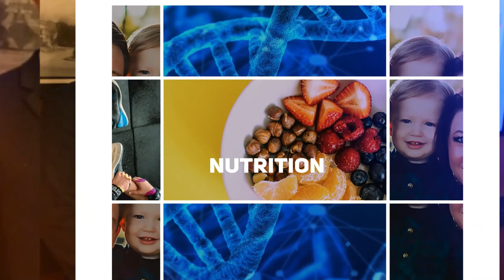Immune System Support! w/ Dr Victor Carsrud MD (MSR), Phd, DC. Vitamin C, Vitamin D, Zinc and more!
In this video with Dr. Victor Carsrud MD (MSR), Phd, DC we go DEEP into the science about the immune response and some differences in TH1/TH2.

We also dive deep into ZINC, Vitamin C, Vitamin D, and more with actionable steps you can take to support your immune system.

This is a episode you don't want to miss. Dr. Victor drops several nuggets or "pearls" in this episode and this is probably something to watch multiple times if you are into this science like I am.

Please leave any questions for me in the comments and I will be sure to relay them to Dr. Victor the next time we have an interview.
You can find more information from Dr. Victor and his team at lakelinewellnesscenter.com